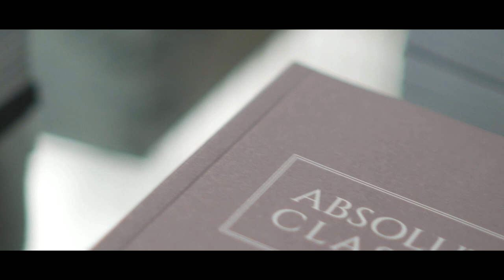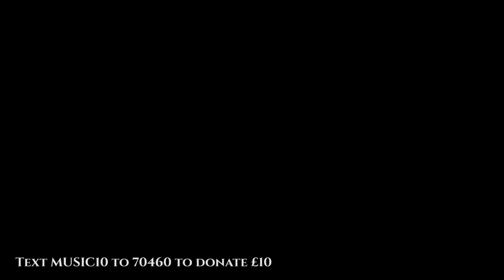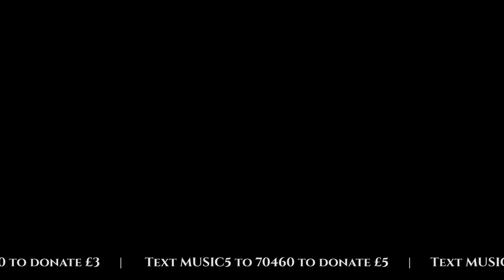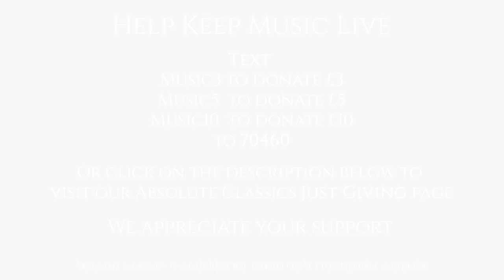Ben Johnson, Tenor & Martin James Bartlett, Piano(Full Classical Concert with AbsoluteClassics)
Performing:
Schubert, An den Mond, D. 259
Schubert, Nacht und Träume, D. 827
Schubert, An den Mond in einer Herbstnacht, D. 614
Britten, The Foggy, Foggy Dew
Britten, The Sally Gardens
Britten, Sally In Our Alley

*THANK YOU* for watching our Classical Concert wherever you are!

Sound & Video Production courtesy of 30_sumat
Equipment used: Aston Microphones // Sony Alpha Cameras // Focusrite Scarlett sound interface
Photography: Chris Gloag